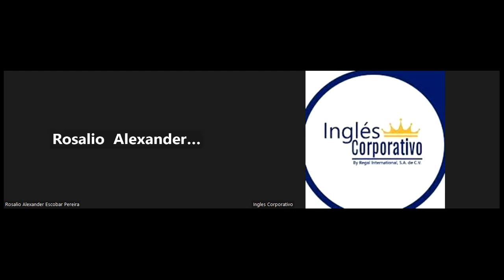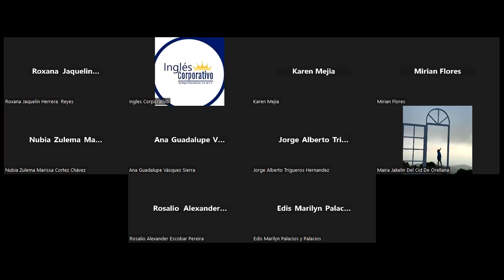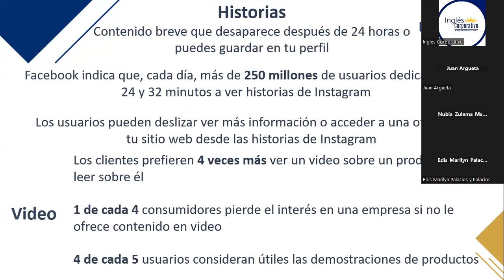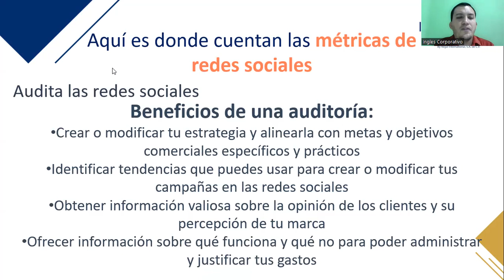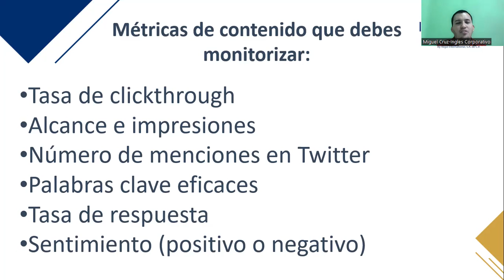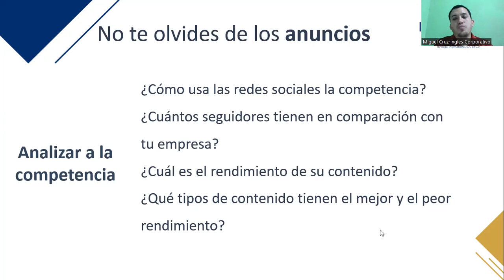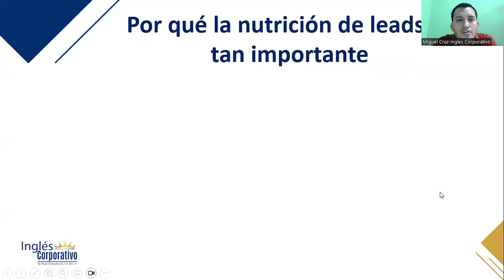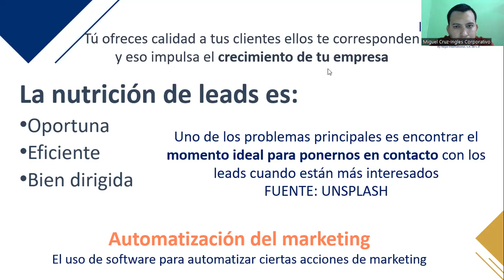CLASE 13-15-05-2023-INBOUND-02-8-9-PM-04-23-FC-CRUZ-METRICAS DE CONTENIDO